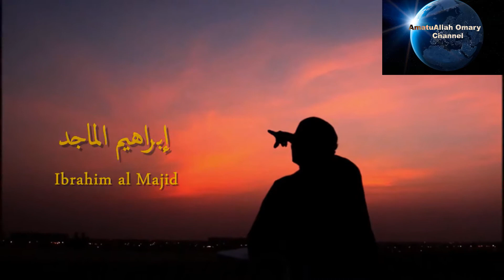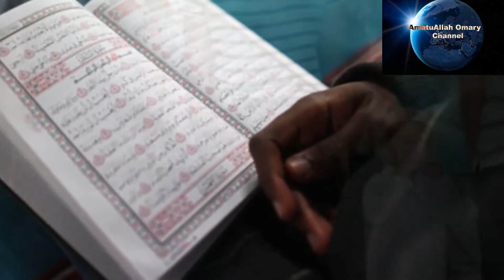Ramadan nasheed هلّ الضياء رمضان - إبراهيم الماجد _ Ibrahim al Majid